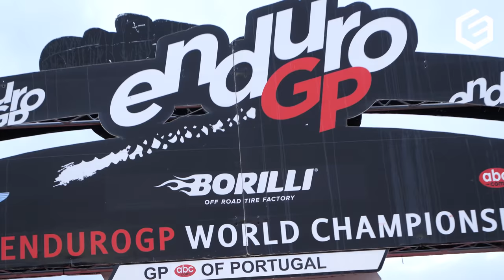Enduro GP Portugal 2020 | Best of Day 1 | Brad Freeman Champion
Best actions and moments from FIM World Championship Enduro GP Portugal, Marco de Canaveses.

Results:
1. Brad Freeman
2. Steve Holcombe
3. Josep Garcia
4. Andrea Verona
5. Thomas Oldrati
6. Jaume Betriu
7. Matteo Cavallo
8. Antoine Magain
9. Christophe Charlier
10. Daniel McCanney